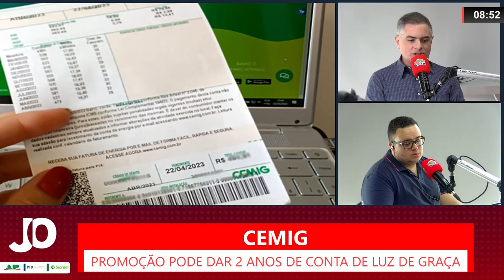PROMOÇÃO DA CEMIG PODE DAR 2 ANOS DE CONTA DE LUZ DE GRAÇA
| MINAS GERAIS |

A CEMIG LANÇOU A PROMOÇÃO “2 ANOS SEM CONTA". O PROJETO É UMA INICIATIVA PARA QUE OS CLIENTES POSSAM ADERIR ÀS FORMAS DIGITAIS DE PAGAMENTO DAS FATURAS. AO TODO, 64 PESSOAS SERÃO PREMIADAS COM R$ 5 MIL, PODENDO SER CONVERTIDOS EM ATÉ DOIS ANOS EM DESCONTOS NA CONTA DE LUZ.